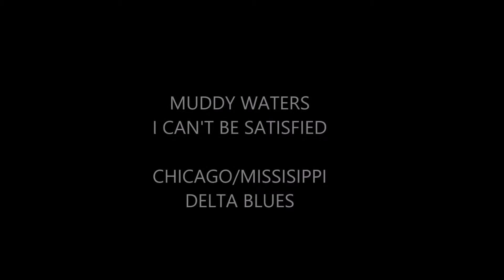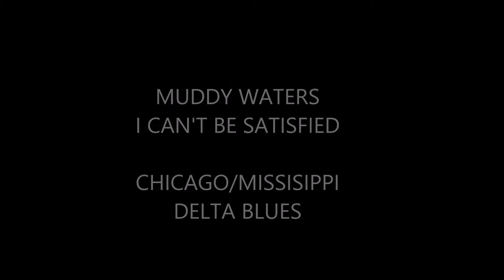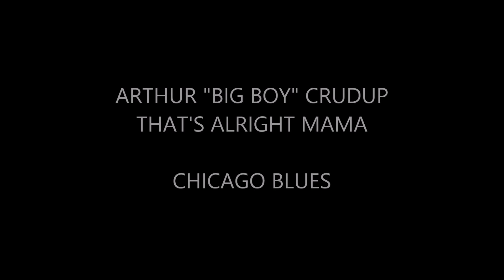Late 1940s Rhythm & Blues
A basic musical overview.